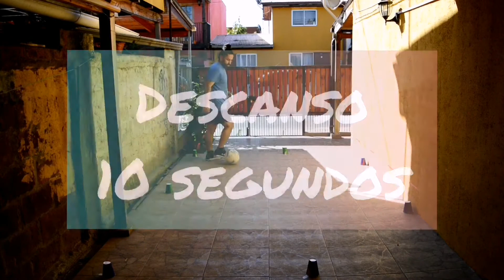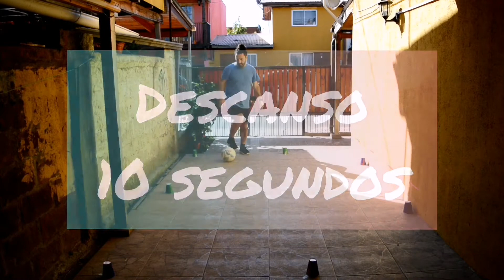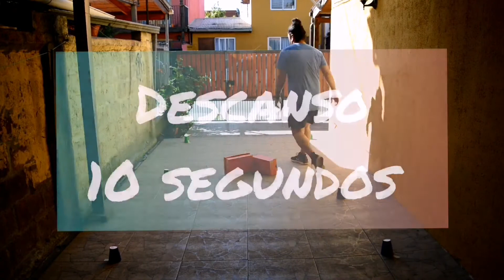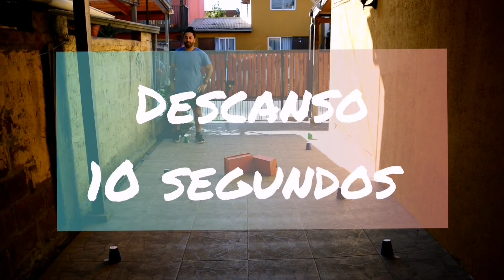DEPORTE FORMATIVO, SANTA CRUZ, PROFESOR JOSÉ GAETE, CLASE 5, FUTBOL